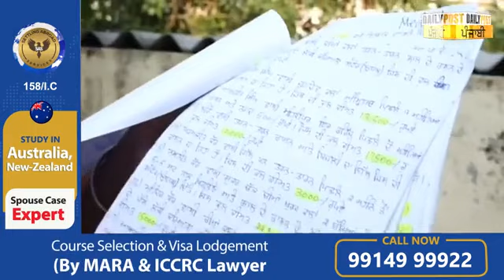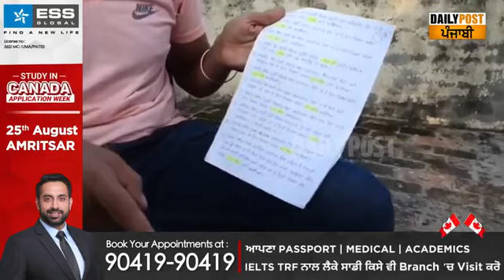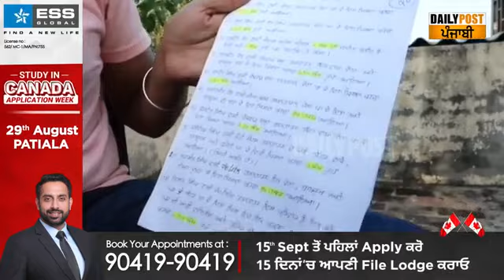Exclusive: ਸੁਣੋ, ਵਿਵਾਦਾਂ 'ਚ ਘਿਰੇ PuneetPP ਦਾ ਪਹਿਲਾ Interview, ਪੱਤਰਕਾਰ ਨੇ ਕੱਢੇ ਵੱਟ